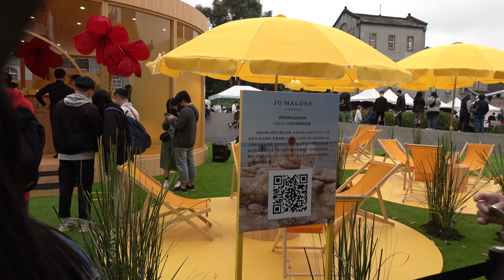2021年3月21日華山文化創意園區華山劇場JO MALANE熱帶島嶼花園香氣吧「台網TNTV,中網CTTV,華網TVTV,中華網TVCS,陸視MLTV,陸網TVTS,民網TVPS」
第38屆政大【 金旋音樂節｜後春分特調 】
後春分特調，以指間流瀉出的詞、賣力歌頌著的曲，群眾盡情肆意的搖擺，佐以歡快節拍、繽紛樂音、一顆熱愛音樂的心調製而成。醇厚底蘊、細膩層次、滋味美好，後春分特調是 2021 年不得錯過的春日補氣聖品！
3 月 21 日新鮮上市！專屬於金旋的豐富調味，不能錯過
時間：3/21（日）14:00 - 21:00
地點：華山1914文化創意產業園區 華山劇場
免費入場
卡司：廢埕樂團、溫室雜草、無菌室、荷爾蒙少年、Robot Swing、我是機車少女、Quaranteen、法蘭